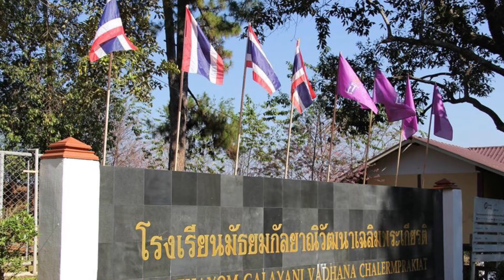The Memory of Mattayomgalyanivadhanachalermprakiat - Mattayomgalyanivadhanachalermprakiat School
This work is part of my hobby.
The Memory of Mattayomgalyanivadhanachalermprakiat.
I took these pictures from Leadership Camp in Galyani Vadhana District , Chiang Mai , Thailand.
I recorded a song from the children at the Mattayomgalyanivadhanachalermprakiat school.
This song name Mattayomgalyanivadhanachalermprakiat School. Compose by Dr.Anothai Nitibhon and Student of Mattayomgalyanivadhanachalermprakiat school.

Photo By Shouyi Mu
Recording By Shouyi Mu
Editing By Shouyi Mu